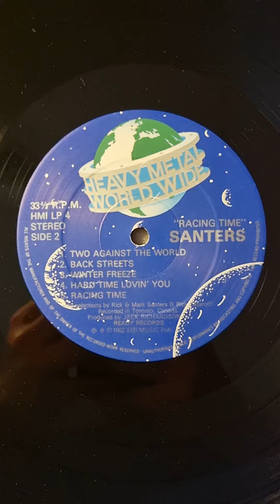Santers - Racing Time (1982) (Vinyl)